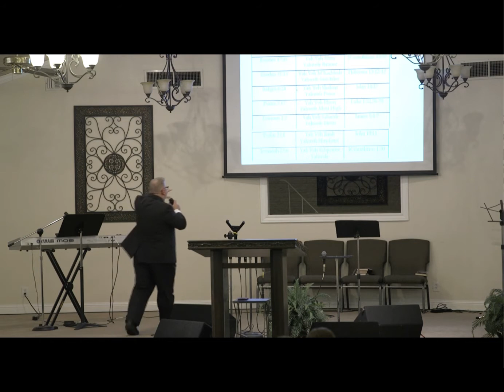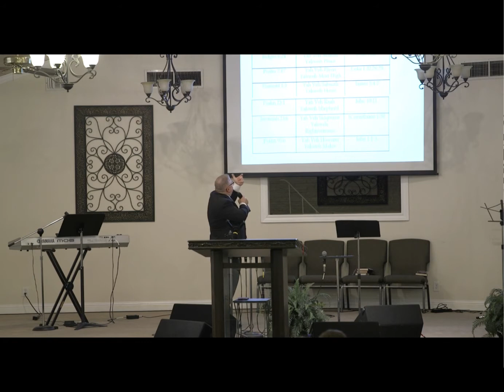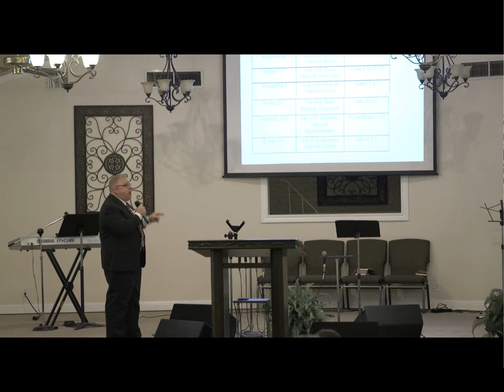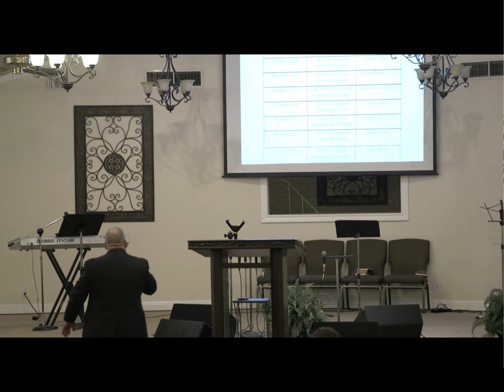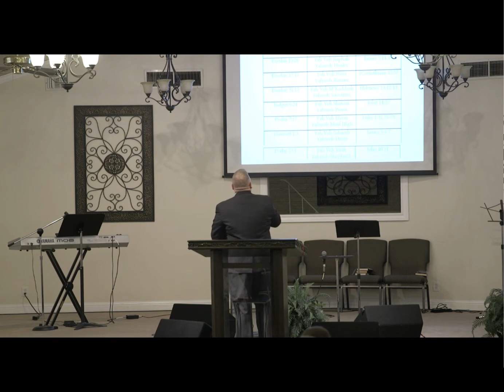Teach Me To Pray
Sunday Morning Message/ Brother Doug Hogsten